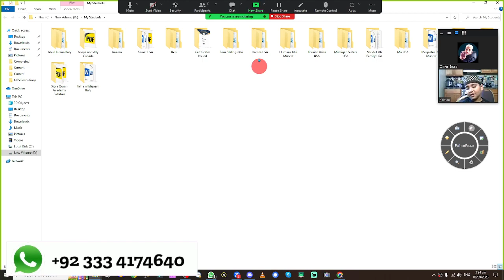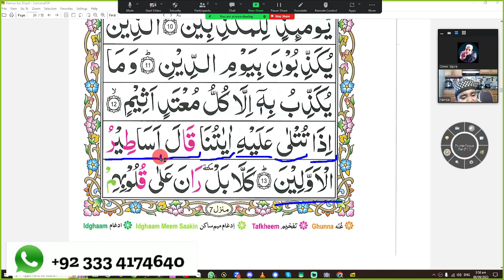Hamza from USA Learning Juz 30 Page 20